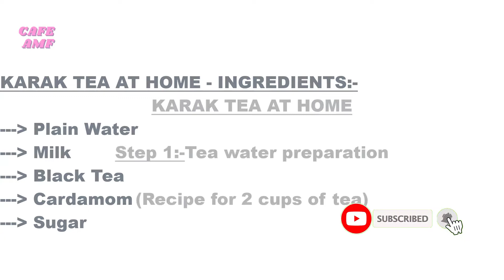How To Make Karak Tea At Home By CAFE AMF | Truck Dhaba Style Karak Chai | With Tips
How To Make Karak Tea At Home By CAFE AMF | Truck Dhaba Style Karak Chai | With Tips And English Subtitles

In this video you will learn how to make karak tea at home. This truck dhaba style karak chai recipe is very easy to make. Make sure to follow all tips mentioned in the video to get the best flavor milk tea recipe.

Timecodes:-

00:00 - Introduction
00:20 - Karak Tea At Home - Ingredients
00:22 - Step 1:- Tea water preparation (Recipe for 2 cups of tea)
00:42 - Step 2:- Adding milk with simmering process
01:29 - Final look with serving suggestions